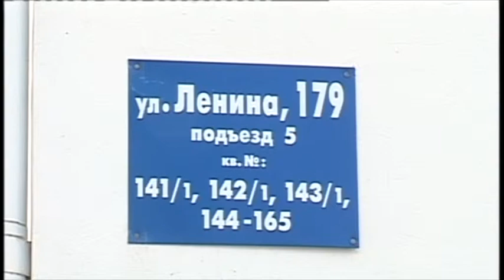Они сами сделали свой двор уютным и красивым